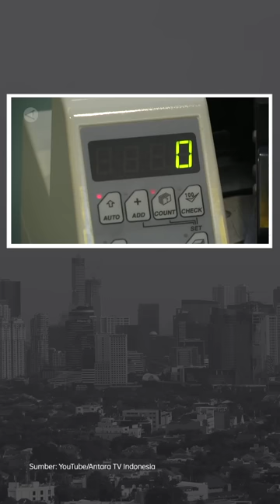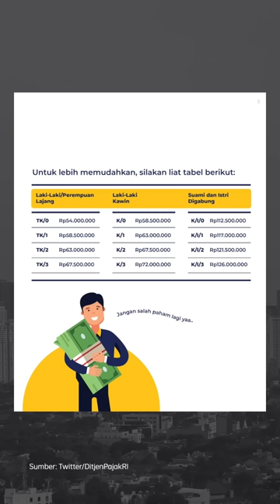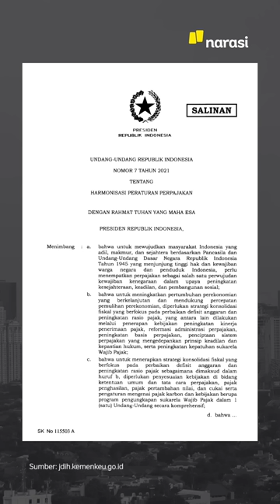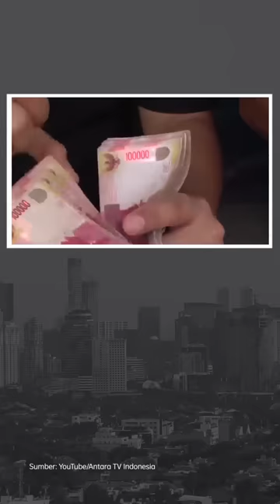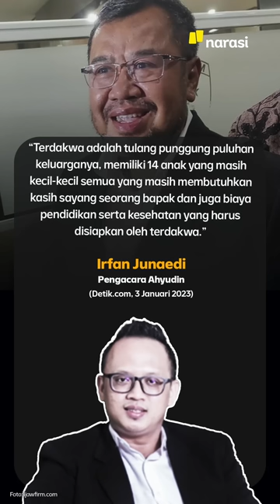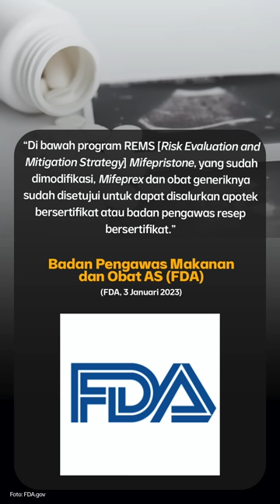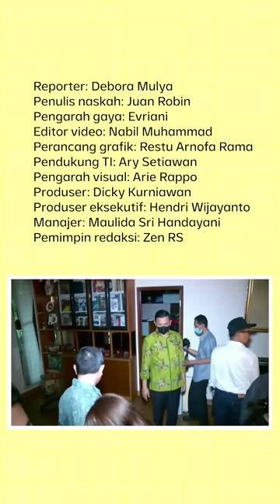MAJELIS HAKIM DATANGI RUMAH FERDY SAMBO, CEK CCTV DAN TKP PEMBUNUHAN | Narasi Pagi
Majelis Hakim yang memimpin jalannya sidang kasus pembunuhan Brigadir Yosua, mendatangi rumah Ferdy Sambo di jalan Saguling dan Duren Tiga. Hakim sempat memeriksa lokasi CCTV dan masuk ke TKP pembunuhan. Menurut Humas PN Jakarta Selatan, kedatangan hakim sekadar untuk memastikan tempat terjadinya tindak pidana.

Dari dalam negeri lainnya, Wapres Ma'ruf Amin tinjau korban bencana gempa Cianjur. Juga ada klarifikasi soal pajak dari Menkeu Sri Mulyani. Dari sidang yang lain, Presiden Aksi Cepat Tanggap minta dibebaskan. Sementara dari luar negeri, Amerika Serikat kasih lampu hijau penjualan bebas obat aborsi.

(Narasi)